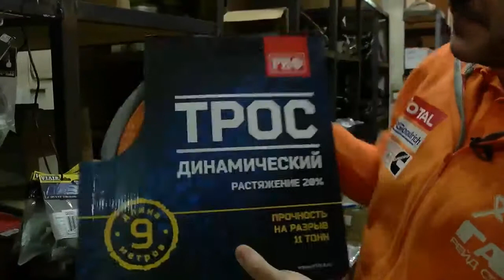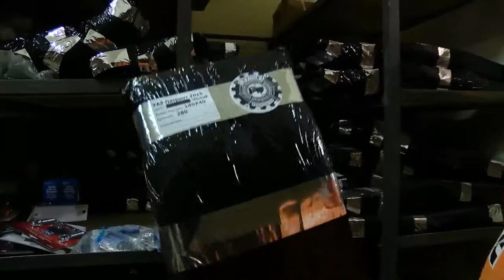Запись прямого эфира ГАЗ Рейд Спорт из тюнинг-центра Автовентури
Запись экспериментального прямого эфира команды ГАЗ Рейд Спорт из офиса партнеров и друзей команды – компании Автовентури и внедорожного бренда РИФ.

Теперь прямые трансляции будут выходить на регулярной основе с автомобильных мероприятий, тестов и конечно с этапов Чемпионата России по ралли-рейдам.